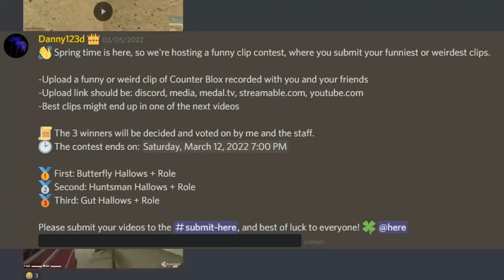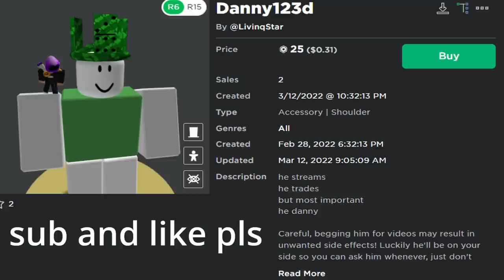FUNNIEST Moments in Counter Blox!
TODAY I decided to 1v1 my fans and random people in casual server until I LOSE. Video turned out weird in the end but I think you will 100% enjoy it.
Counter Blox CB